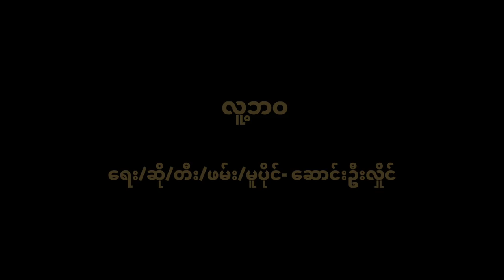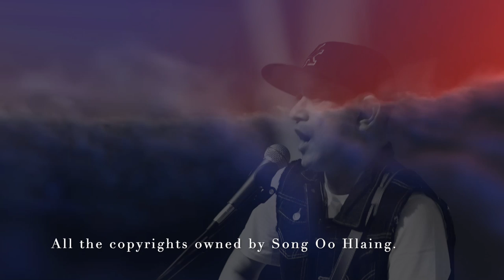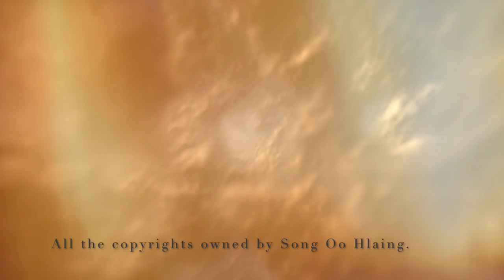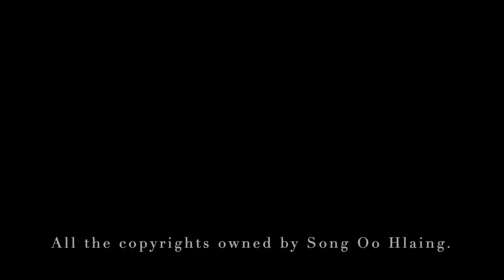လူ့ဘဝ ( Song Oo Hlaing )